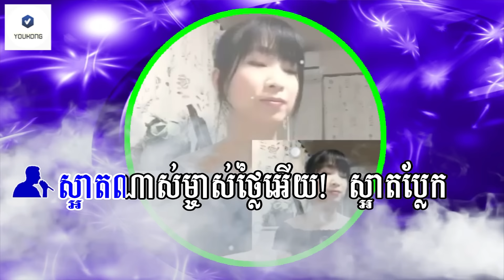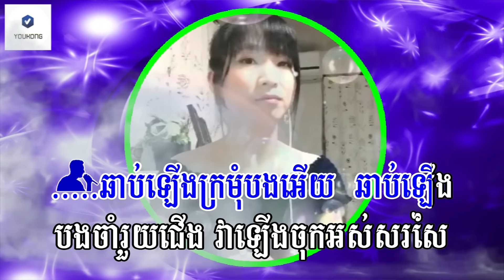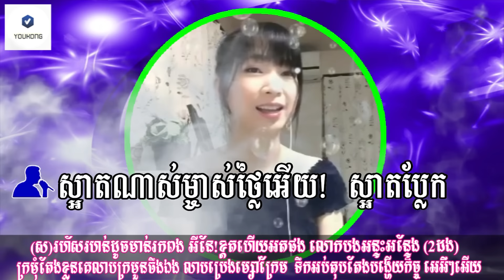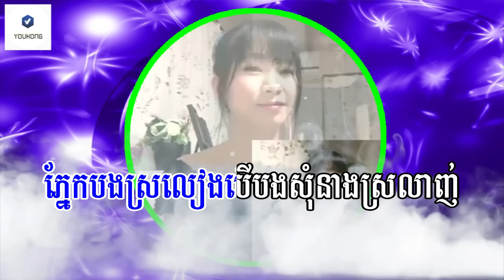ក្រមុំតែងខ្លួន ភ្លេងសុទ្ធស្រីស្រាប់ | Kro Mom Teng Kloung PlengSot | ក្រមុំតែងខ្លួនស្រីស្រាប់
(ប). ឆាប់ឡើងក្រមុំបងអើយ ឆាប់ឡើង (2ដង)
បងចាំរួយជើង វាឡើងចុកអស់សរសៃ (2ដង)
តែងខ្លួនយូម្លឹងព្រលឹងលោកអើយ!លោកស្រី
គ្រាន់តែរាំស្គរដី អូនស្រីតែងខ្លួនមិនលែង
អឺៗៗអឺយ
(ស)រហ័សរហន់ដូចមាន់រកពង អីនែ!ខ្តតហើយអតផង លោកបងអន្ទះអន្ទែង (2ដង)
ក្រមុំតែងខ្លួនគេលាបក្រមួនចឹងឯង លាបប្រេងម្សៅក្រែម  ទឹកអប់តុបតែងបង្ហើយកិច្ច អេអឺៗអើយ
(ប)ស្អាតណាស់ម្ចាស់ថ្លៃអើយ!  ស្អាតប្លែក (2ដង)
មុខសរដូចទេសឯក វាប្លែកតែកខ្មៅបន្តិច (2ដង)
(ស)គ្រាន់បើជាងបងឯង សក់ក្រញាញ់ទៀបក្រញិច គេដើរទៅលិចកែវភ្នែកក្រឡេកទៅជើង
អឺៗៗអើយ
(ប)ភ្នែកបងស្រលៀងបើបងសុំនាងស្រលាញ់ (2ដង)
តើថាមិចវិញស្រលាញ់ឬទេកនយើង​ (2ដង)
(ស)ចាំហើយអកអំបុកស្រណុកដៃស្រណុកជើង ខំធ្វើការឡើងក្រមុំមិនឆ្មើងនិងបងទេ
អឺៗៗអើយ

ក្រមុំតែងខ្លួន ,
ក្រមុំតែងខ្លួន ភ្លេងសុទ្ធស្រីស្រាប់,
Kro Mom Teng Kloung PlengSot,
Khmer karaoke plengsoth,
pleng sot,
ឆ្លងឆ្លើយ,
ភ្លេងសុទ្ធមានស្រីស្រាប់,
ឆ្លងឆ្លើយភ្លេងសុទ្ធមានស្រីច្រៀង,
មានស្រីឆ្លងឆ្លើយស្រាប់,
Khmer Melodies,
ខ្មែរខារ៉ាអូខេ,
ភ្លេងសុទ្ធ,
ស្រីស្រាប់,
អកកាដង់,
karaoke,
YOUKONG,
Khmer Melody,
ខារ៉ាអូខេពីដើម,
chlong chlery,
អកកេះ,